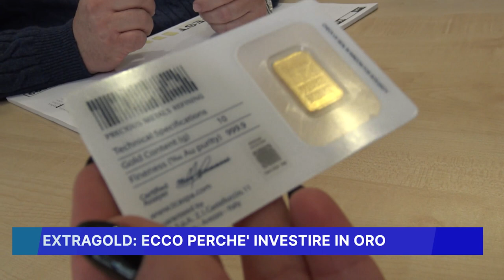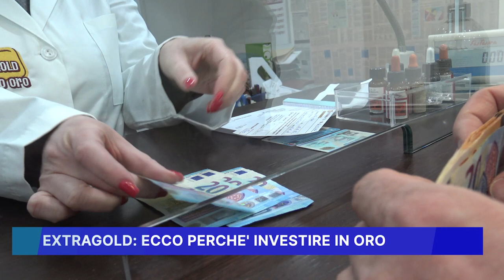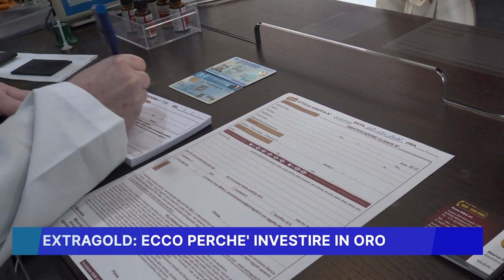EXTRAGOLD: ECCO PERCHE' INVESTIRE IN ORO